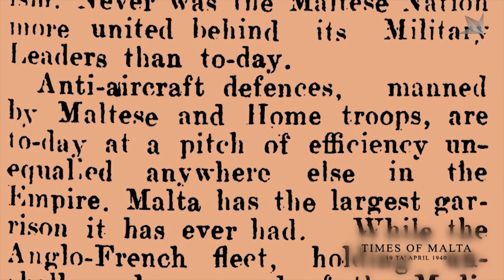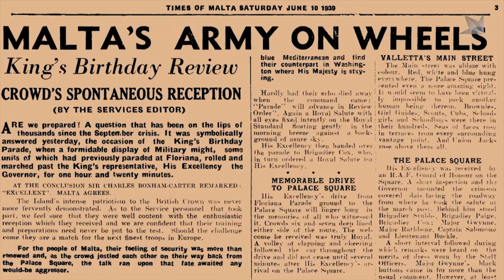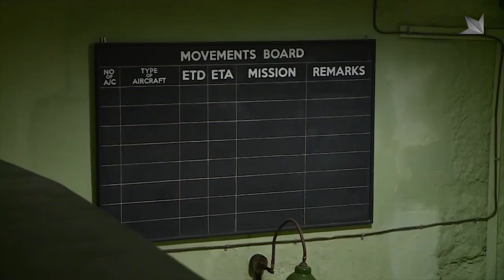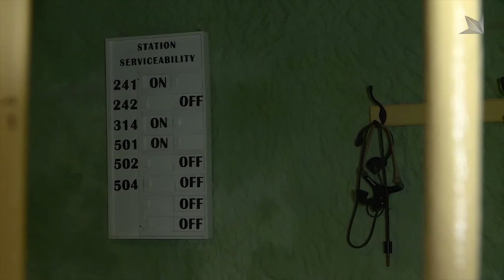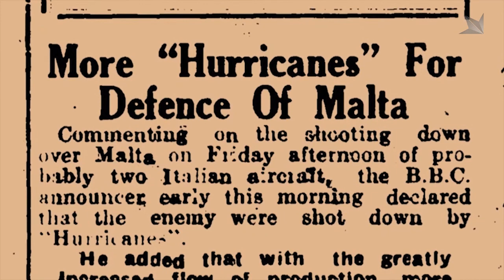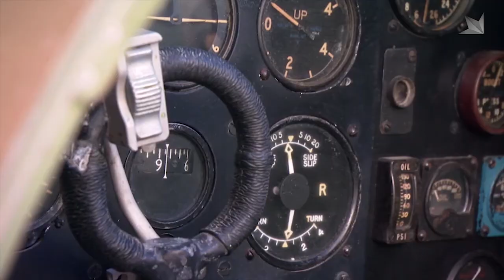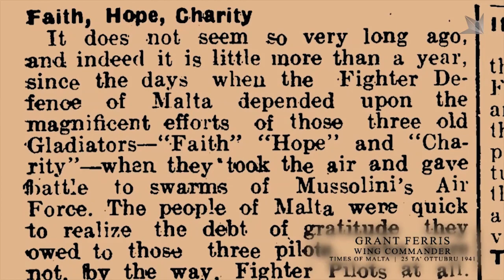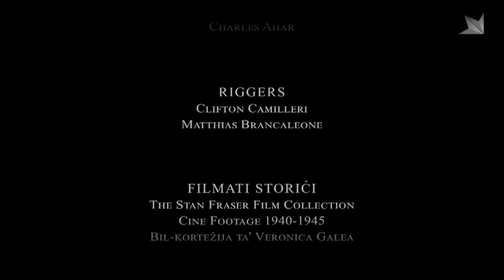Malta fil-Gwerra (Malta at War) #4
Episode 4: Malta's defence: the true story behind Faith, Hope and Charity